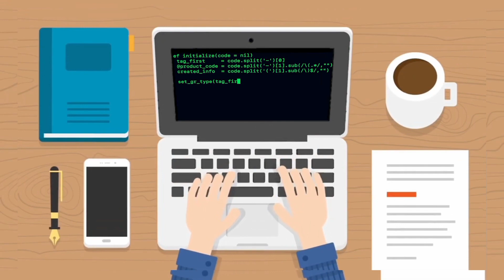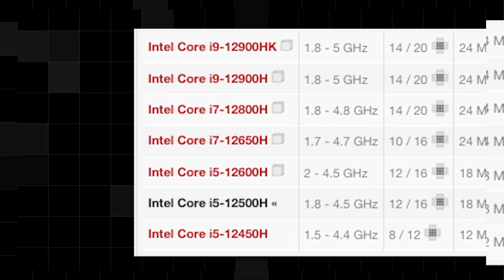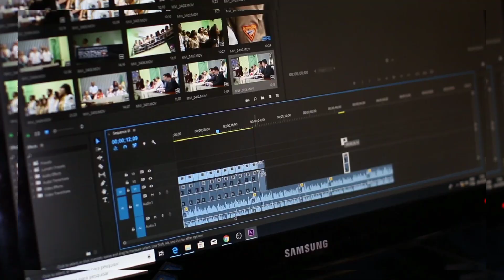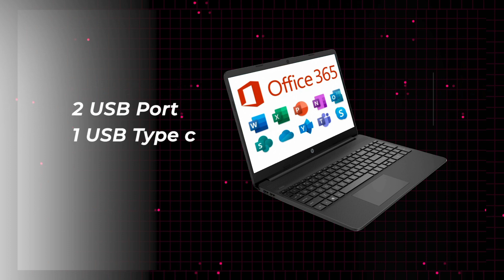💥_Amazon_Great_Summer_Sale_2024__Top_Laptops_Under_₹50,000!_Discover_the_Best_Deals_💥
Are you searching for the best laptop under 50,000 in
India this 2024? Look no further! We've rounded up the
top laptops that offer the best value for your money.
From gaming to professional work, these machines
are sure to impress with their performance and
features.
In this video, we review:
ASUS TUF Gaming F15: A robust choice for gamers
who need performance on a budget.
Lenovo IdeaPad Slim 3 : Perfect for students and
professionals looking for a lightweight yet powerful
option.
ASUS Vivobook 15]: Ideal for those who need a
reliable daily driver that can handle multitasking
effortlessly.
HP Laptop 15s: A versatile laptop that balances
performance with battery life.
Samsung Galaxy Book2: A sleek and stylish laptop for
on-the-go productivity.
HP Laptop 15: Offers the latest in processing power,
perfect for heavy-duty tasks.
Dell 14 Laptop: A compact and efficient model great
for everyday use.
What we cover in this video:

Detailed reviews and specs of each laptop.
Performance benchmarks for real-world applications.
Pros and cons based on design, battery life, and user
experience.
Our top pick for the best laptop under 50,000.
Purchase Links:
ASUS TUF Gaming F15 UKN 57K
Lenovo ldeaPad Slim 3
ASUS Vivobook 15
HP Laptop 15s wrQW00
Samsung Galaxy Book2
HP Laptop 15:https:/l amzn.to/3 wkhAYK
Dell 14 Laptop:https:/amzn.to/4bkMBe0
caught your eye and why!
Timestamps:
00:00-Introduction
01:00- ASUS TUF Gaming F15 Review

03:00- Lenovo ldeaPad Slim 3 Review
05:00 - ASUS Vivobook 15 Review
07:00-HP Laptop 15s Overview
09:00 - Samsung Galaxy Book2 Features
11:00-HP Laptop 15 Review
13:00-Dell 14 Laptop Insights
15:00- Conclusion & Best Pick
video helpful, and share your thoughts or questions in
the comments below. Let's find the perfect laptop for
for updates on our latest videos! See you in the next
one!

2024
Amazon Great Summer Sale 2024 laptop deals
Amazon Great Summer Sale 2024 laptop deals 2024
Amazon Great Summer Sale 2024 laptop offers
Amazon Great Summer Sale 2024 gaming laptop
deals
Amazon Great Summer Sale 2024 laptop deals in
India

50000 laptop
50000 laptop gaming
50000 laptops best
50000 laptop hp
50000 laptop dell